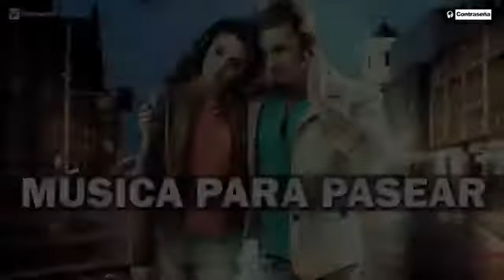Musica Para Pasear, Musica Para Caminar, Paseo, Musica Positiva y Alegre Para Animarse y Ser Feliz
Todo el mundo intuye que caminar es bueno para la salud, pero cuando leas estos 16 beneficios de caminar, quedarás perplejo de lo importante para tu vida que puede llegar a ser hacer un poco de ejercicio diario. Así que coge tus zapatillas y a caminar!!!
¿Qué beneficios se obtiene al caminar?
1. Disminuye el riesgo de ser hipertenso, y en pacientes con hipertensión arterial reduce los valores de la presión arterial.
2. Produce efectos favorables sobre el colesterol.
3. Previene la aparición de diabetes.
4. Mejora tu vida senxual..
5. Aumenta los niveles de Vitamina D.
6. Ayuda a perder peso
7. Caminar evita la obesidad y los depósitos de celulitis.
8. Ayuda a tomar menos medicamentos.
9. Mejora la circulación.
10. Tonifica piernas, gluteos y abdominales.
11. Caminar es bueno para sus huesos.
12. Ayuda a combatir el cáncer de mama.
13. Reduce notablemente el riesgo de desarrollar cáncer de colon en un 20%.
14. Fortalece el corazón.
15. Mejora el estrés.
16. Caminar es bueno para tu cerebro.

Escuchalo / Listen

No te pierdas los últimos vídeos:

Playlist Mix "Musica para Pasear" Musica para Andar, Musica para Caminar

00:01 Shaker - Jose Ramos
03:48 Together (feat. María La Caria) "Introspective Mix" - Jjos
08:25 Playng In the Park - Pau Viguer
13:37 Fantasy (Terrace Mix) - Jjos
17: 01 In Search of Happiness - Alexander Tarasov
21:55 Se The First Time - Marc C. Griso
25:31 Campa - Jose Ramos
29:00 Come On & Find (feat. Sylvanna Gelmetti) "Terrace Mix" - Jjos
32:53 Le Voiage - Michel Le Fleur
38:26 Depth - Jose Ramos
41:20 The Face Of The Moon (Chill Mix) – Jjos
48:00 Hermana Gitana - Michel Le Fleur
53:43 Time (Re-vision Mix) - Fede Garcia & Jjos
59:40 Summer Love (feat. Manu López)  "Sunset Mix" - Jjos
01:06:03 When The Afternoon Falls - Javier Canto

Si te ha gustado el vídeo, Dale a 'Like' y Compártelo con tus amigos.

¿Quieres recibir todas nuestras notificaciones? Clica 2 veces la "CAMPANITA" que está en la parte superior derecha y así recibi